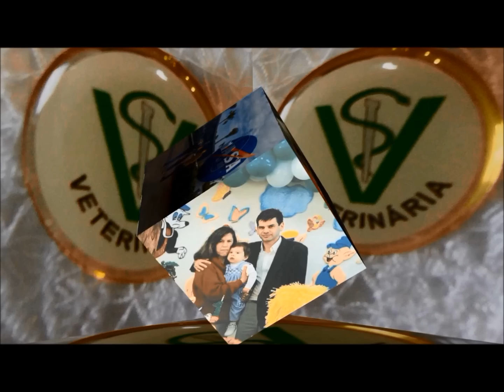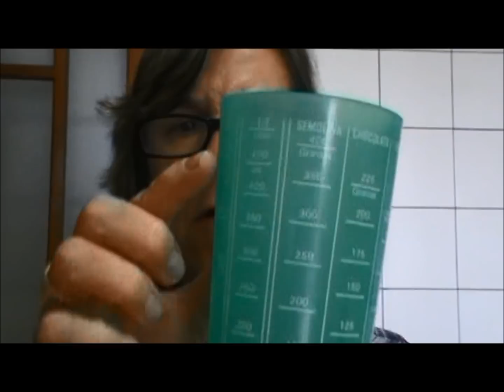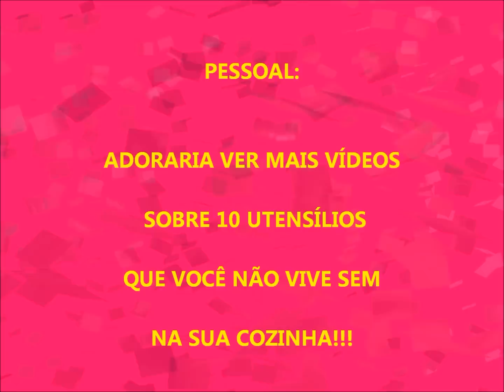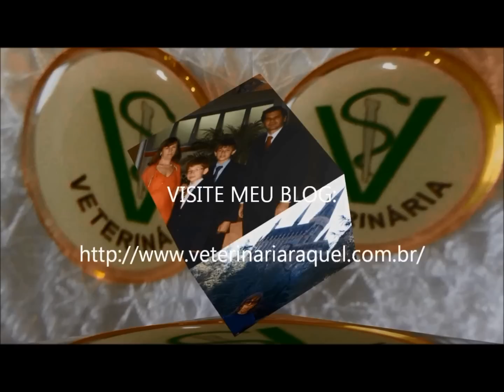10 Utensílios que eu não vivo sem na cozinha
Selecionei 10 itens de Cozinha que eu não vivo sem! Peguei esta dica do vídeo da Niina Secretes. Será mesmo que estes utensílios são úteis? Assista e deixe sua opinião!

🧡🥗🥂 CURSO para quem quer uma alimentação FITNESS saudável